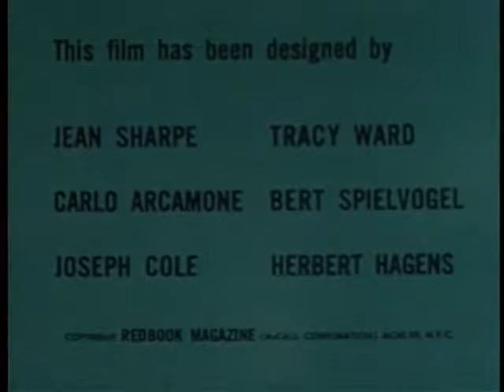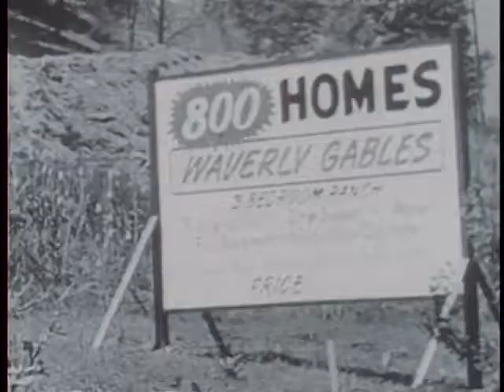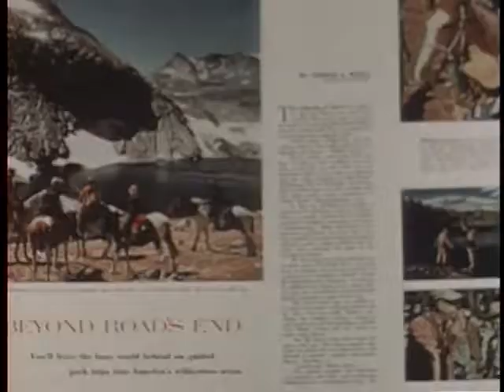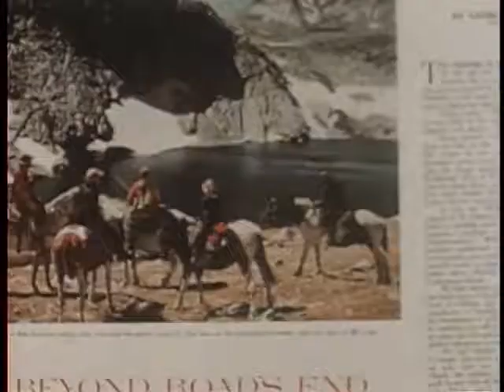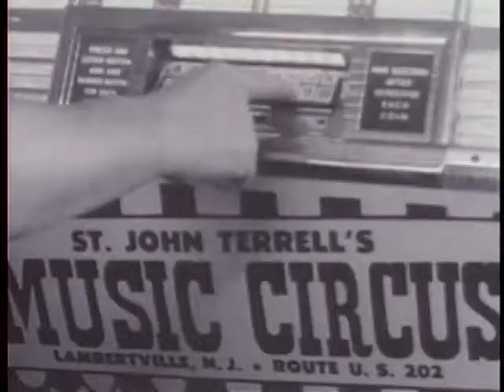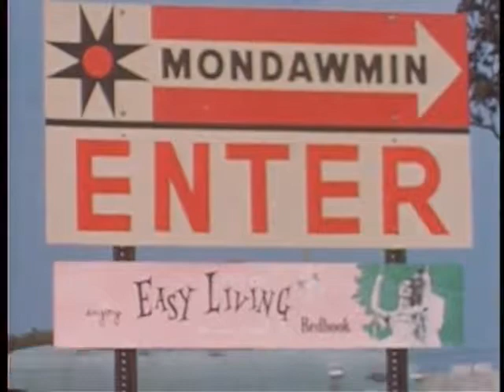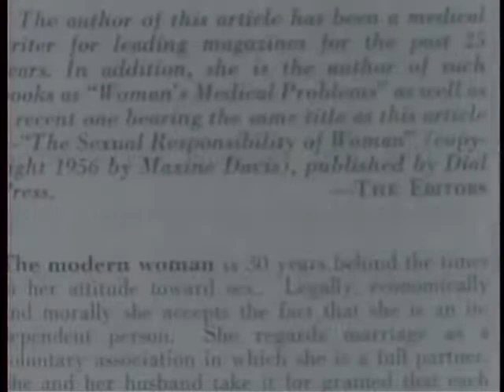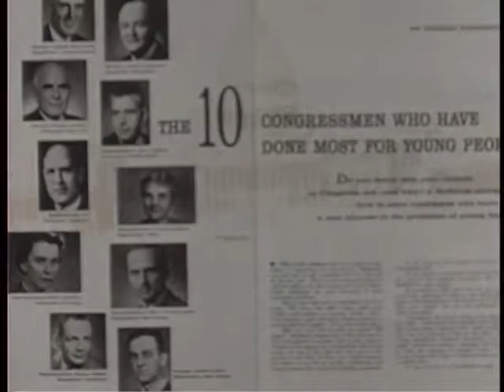In the Suburbs (1957)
Produced by On Film, Inc. for Redbook, the "Magazine for Young Adults."